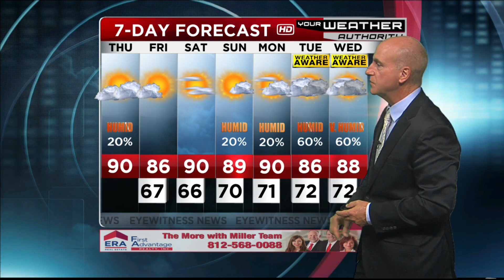Ron's Forecast for Thursday, July 11